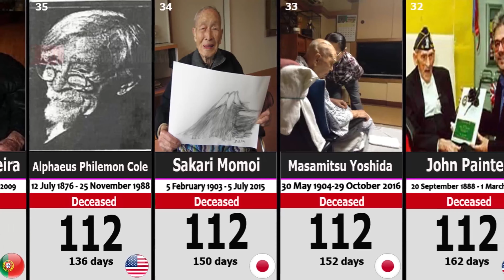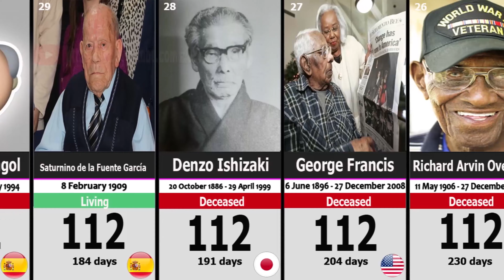50 OLDEST Men in the World 👴👨‍🦯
In this video, are lists of the 50 known verified oldest men in the world sorted in ascending order by age in years and days.

The oldest person ever whose age has been independently verified is Jeanne Calment (1875–1997) of France, who lived to the age of 122 years, 164 days.[b] The oldest verified man ever is Jiroemon Kimura (1897–2013) of Japan, who lived to the age of 116 years, 54 days. Emilio Flores Marquez oldest man living now.

The oldest known living person is Kane Tanaka of Japan, aged 118 years, 216 days. The oldest known living man is Emilio Flores Marquez, of Puerto Rico, aged 112 years, 363 days. The 100 oldest women have, on average, lived several years longer than the 100 oldest men.

50 OLDEST Men in the World 👴👨‍🦯

This is a list of the 50 OLDEST Women in the World 👵👩‍🦯 who have been verified to be alive as of the dates of the cited supporting sources. - Video Dated - 12th August 2021.